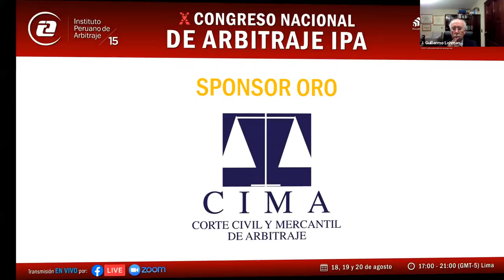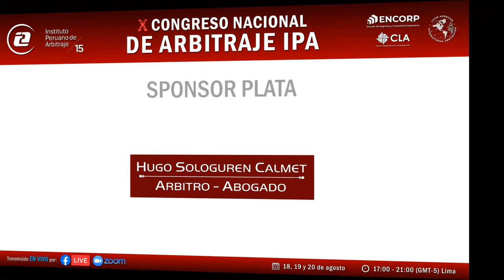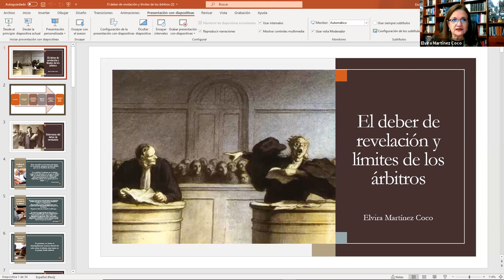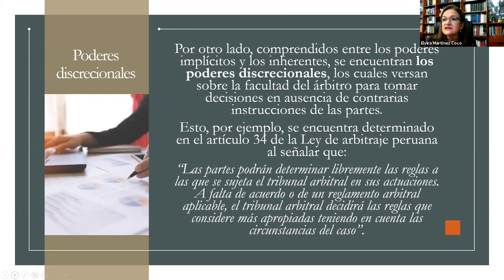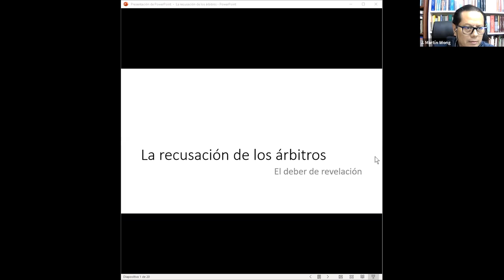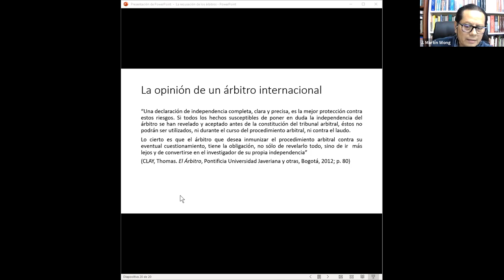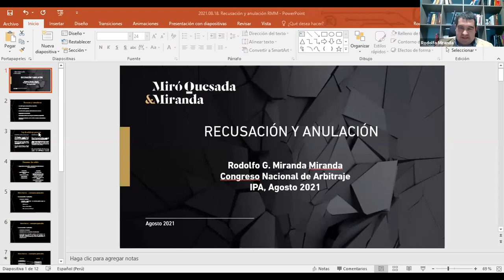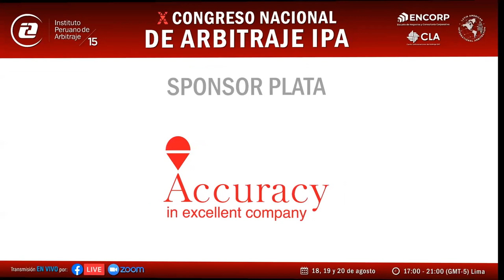X Congreso Nacional de Arbitraje IPA - Primer día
🔵 Inauguración del X Congreso Nacional de Arbitraje IPA
HORA: 17:00 - 17:10 (GMT-5) Lima
PONENTE:
🔹 Juan Guillermo Lohmann Luca de Tena (Vicepresidente del Consejo Consultivo del IPA - Instituto Peruano de Arbitraje).

🔵 Primer Panel
HORA: 17:10 - 18:40 (GMT-5) Lima
TEMA: “Composición y criterios de selección de los miembros del Tribunal Arbitral”
PONENTES:
🔹 Fernando Castañeda Portocarrero (Árbitro en el Centro de Arbitraje y Resolución de Conflictos de la Pontificia Universidad Católica del Perú - PUCP).
🔹 Gianna Macchiavello Casabonne (Repsol Perú).
🔹 Lourdes Flores Nano (Lourdes Flores Nano Abogados).

🔵 Segundo Panel
HORA: 18:40 - 20:10 (GMT-5) Lima
TEMA: “El deber de revelación y límites de los árbitros”
PONENTES:
🔹 Elvira Martínez Coco (Árbitro independiente).
🔹 Julio Martín Wong Abad (Corte Superior de Justicia de Lima).
🔹 Manuel Diego Aramburú Yzaga (Aramburú Castañeda Boero Abogados).

🔵 Tercer Panel
HORA: 20:10 - 21:40 (GMT-5) Lima
TEMA: “Las recusaciones de los árbitros: Finalidad y causales. Cómo erradicar las recusaciones frívolas y temerarias”
PONENTES:
🔹 Jaime Heredia Tamayo (Rodríguez Angobaldo Abogados).
🔹 Mariela Guerinoni Romero (Árbitro independiente).
🔹 Natale Amprimo Pla (Amprimo, Flury, Barboza & Rodríguez Abogados).
🔹 Rodolfo Miranda Miranda (Miró Quesada & Miranda).